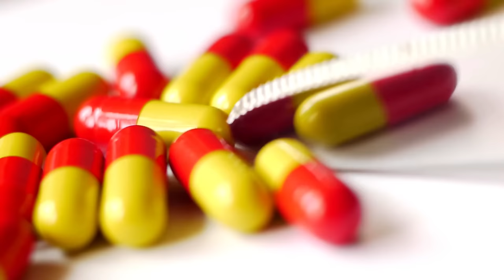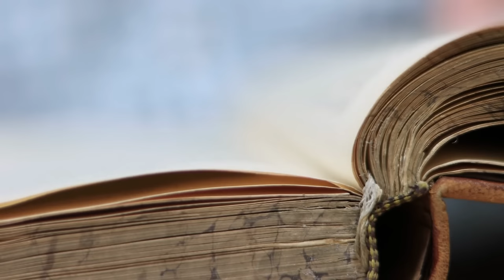Spondylitis Ka Ilaj - Kamar Dard - Joro Ka Dard - Back & Joints Pain - Urdu/Hindi - Dr. Ibrahim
The term "ankylosis" refers to the fusion of bones or other hard tissue. The term "spondylitis" refers to inflammation of the vertebrae in your spine. In severe cases, your spine may become hunched (kamar dard).

Ankylosing spondylitis (AS) is a type of arthritis that affects the spine and causes pain and stiffness. This chronic illness, also known as Bechterew disease, usually begins in the lower back. It has the potential to spread to your neck and cause joint damage in other parts of your body (joro ka dard).

The sacroiliac joints, which connect your spine to your pelvis, are frequently the source of AS. It can affect the points on your bones where your tendons and ligaments attach. Your vertebrae may even fuse together as a result of it (kamar ka dard).

You may experience pain or stiffness in your lower back, buttocks, shoulders, hands, rib cage, hips, thighs, feet, and heels.

Because back pain (kamar ka dard) is the most common symptom of AS, it can be difficult to detect. A diagnosis maybe even more difficult for women because the condition is much more common in men.

In today's video, Dr. Muhammad Ibrahim discussed how Ankylosing Spondylitis differs from common back pain (kamar ka dard), what causes it, how symptoms typically worsen over time, and what treatments are available to help relieve this spinal problem.

Music Credits